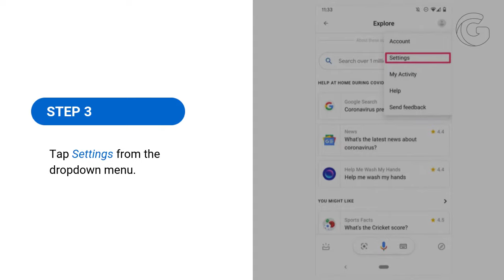How to Take Screenshots on Restricted Apps (Step-by-Step)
Some Android apps have screenshot restrictions for privacy and security purposes. Learn how to take a screenshot that isn't allowed by the app.